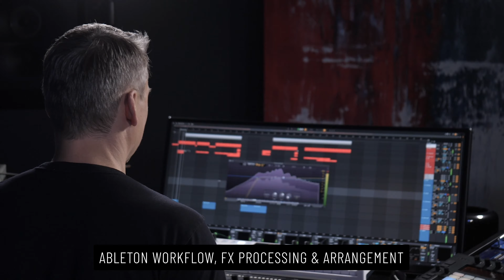Kai Tracid - Online Masterclass Trailer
Erfahrt alles über Kai Tracids Produktionstechniken und Workflow, welche Synthesizer zum Einsatz kommen und wie er sie programmiert.
Wenn ihr schon immer wissen wolltet, wie Kai Tracid den Megabanger Trance & Acid und viele weitere seiner erfolgreichen Nummern produziert hat, schaut unbedingt in Masterclass rein und lernt vom Meister!

∆ ONLINE KURS - ELECTRONIC MUSIC PRODUCTION: 6 Monate alles von Sounddesign und Beatproducing bis zum Arrangement und Mixdown

∆ ONLINE KURS - ELECTRONIC MUSIC PRODUCTION 2: 6 Monate alles von Audiotechnik und Advanced Sounddesign bis zu Mixing, Remixing und Mastering

∆ ONLINE KURS - MUSIKTHEORIE & COMPOSING 6 Monate alles von einfacher Notenlehre bis hin zur komplexen Harmonielehre.